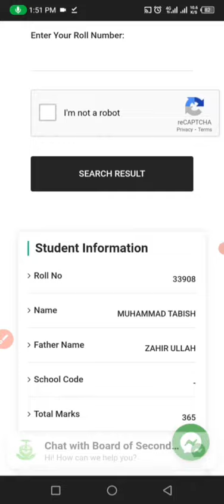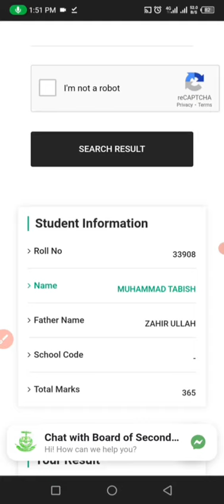9th Result BSEK has been announced | Watch full video for details.